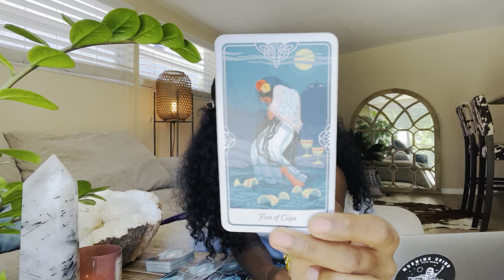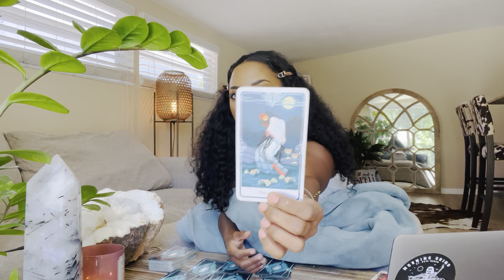FULL MOON in SCORPIO- May 16th - What is Thissss...? Be Cautious of These Energies...